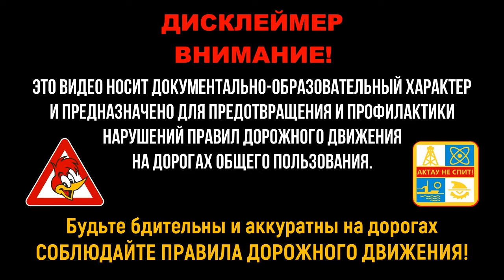На дорогах Актау-Мангистау #8 | Водители ТС не соблюдающие ПДД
Это видео носит документально-образовательный характер и предназначено для предотвращения и профилактики нарушений правил дорожного движения НА ДОРОГАХ ОБЩЕГО ПОЛЬЗОВАНИЯ.

Будьте бдительны и аккуратны на дорогах, СОБЛЮДАЙТЕ ПРАВИЛА ДОРОЖНОГО ДВИЖЕНИЯ!